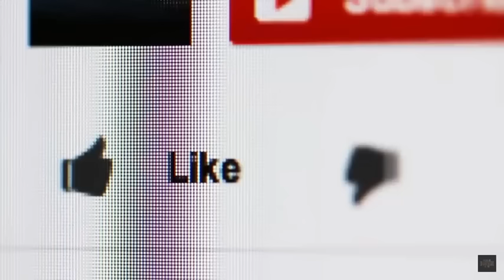SPESIAL MIX DANGDUT FULL KALEM || FULL ALBUM TANPA IKLAN || DIJAMIN GOYANG NGE SLOOW